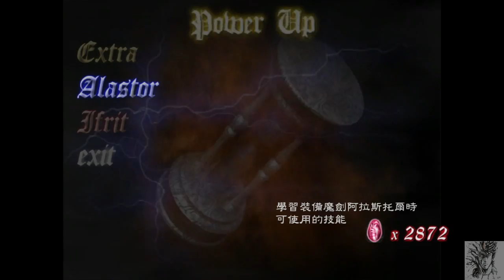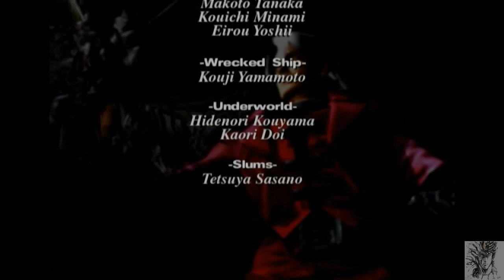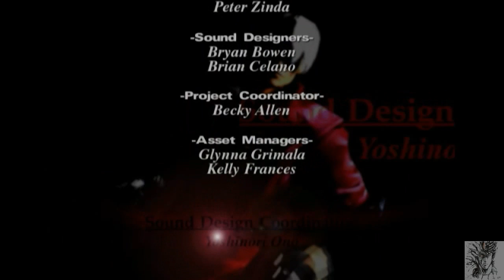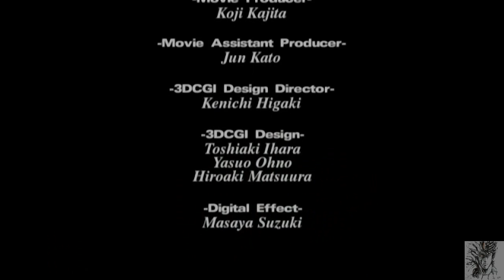惡魔獵人1代HD版 - GamePlay Part.2 Final 任務16~23